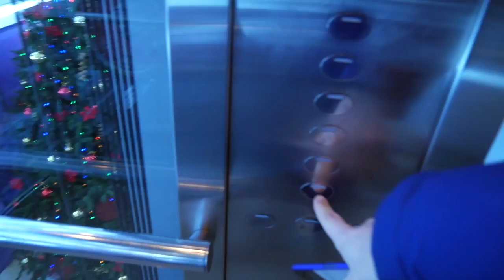тц Этажи/новый барбершоп Derby/отбор на Гераклион/травма колена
Камера Panasonic Lumix g7
Обьектив Panasonic 12-60 f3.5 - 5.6